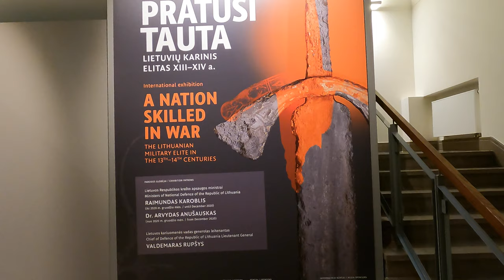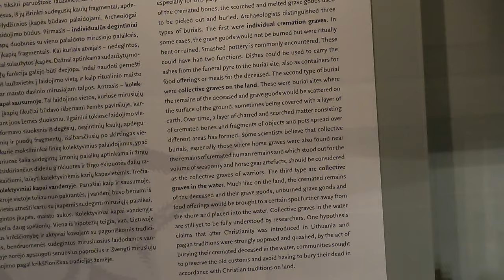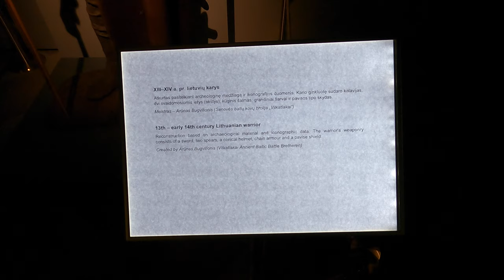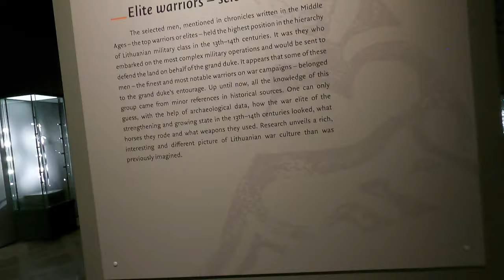A NATION SKILLED IN WAR. LITHUANIAN MILITARY ELITE XIII – XIV National Museum - Avail in 4K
Tier 1 Operators ONLY ;-)

The National Museum at the Palace of the Rulers of the Grand Duchy of Lithuania is hosting an international exhibition “A Nation Who Has Went to War. Lithuanian Military Elite of the 13th – 14th Centuries ”, which presents to the cultural society, youth and foreign guests and military specialists a very significant and unique heritage of Lithuanian military culture, as well as the military elite itself, which significantly contributed to the formation and strengthening of the Old Lithuanian state. This international exhibition was to be opened by Lithuania on the State Day (Coronation of King Mindaugas of Lithuania), but the global coronavirus (COVID-19) pandemic changed plans and gave the exhibition idea extra meaning - we meet this cultural event like elite soldiers fighting an invisible enemy.

The exceptional cultural, historical, diplomatic and political significance of the international exhibition is also emphasized by its special patronage, which was granted by the Ministers of National Defense of the Republic of Lithuania Raimundas Karoblis (until December 2020) and dr. Arvydas Anušauskas (since December 2020) and Commander of the Lithuanian Armed Forces Lieutenant General Valdemaras Rupšys.

Exclusive exhibits from museums in our country, as well as from the memory and scientific institutions of Belarus, Estonia, Germany and Italy have been collected for this international exhibition, which was held during a difficult period. All the exhibits of the exhibition reflect and testify to the time of the formation of the Old Lithuanian state and the expansion of Lithuanians recorded in written historical sources - the 13th – 14th centuries. Some of them reveal new contexts of archeological research, others - recent arrivals from medieval Lithuanian cemeteries, and others - unique artifacts with connections to Lithuanian military campaigns.